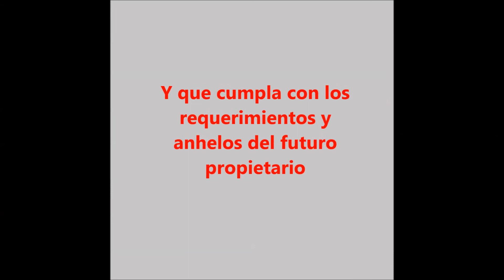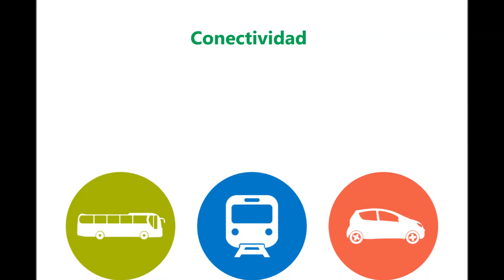Recuerda estos útiles consejos al momento de comprar una casa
La Escuela de Construcción del Duoc UC de Valparaíso entregó una serie de tips inmobiliarios para invertir en una propiedad. Corroborar los metros indicados; fijarse en baños y cocina; rastros de humedad en paredes; e instalaciones eléctricas, son algunas de las recomendaciones.